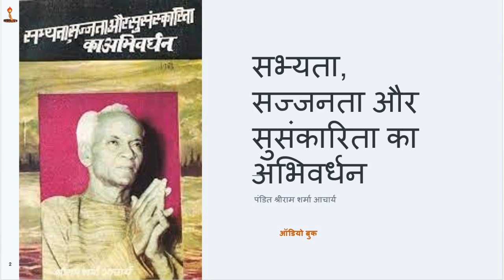सभ्यता,सज्जनता ,और सुसंस्कारिताका अभिवर्धन ऑडियो बुक भाग - 03